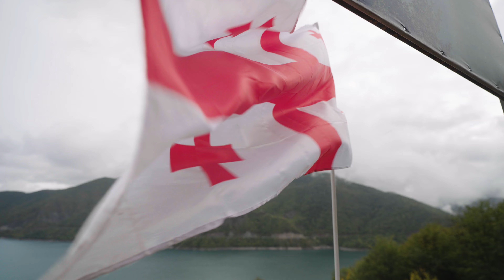Menlo Electric's 3rd Birthday in Tbilisi, Georgia! 🎂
🌍🎉 Celebrate Menlo Electric's 3️⃣rd Birthday with us as we unite employees from 3️⃣ continents and 3️⃣ regional offices in an unforgettable event in Tbilisi, Georgia!

The highlight of our trip? The chance to connect with colleagues from different corners of the world.

At Menlo Electric, we don't just focus on business success; we value our people. This event in Georgia is a reflection of our commitment to our employees.

Experience the spirit of Menlo Electric – where we celebrate our employees, our diversity, and our achievements.